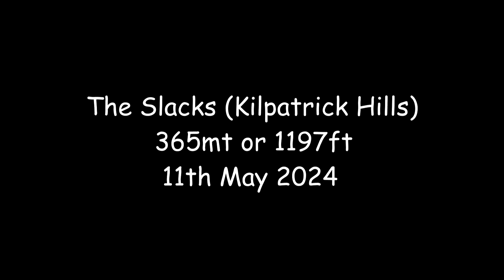The Slacks (Kilpatrick Hills) ~ 11th may 2024